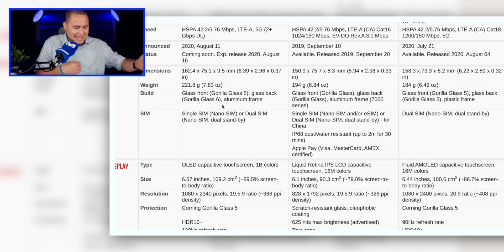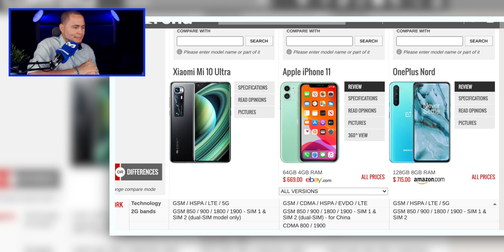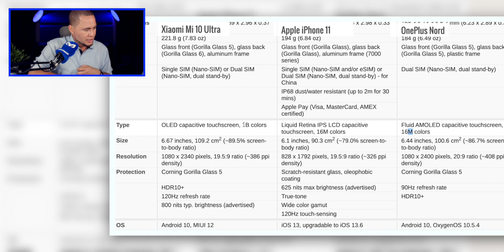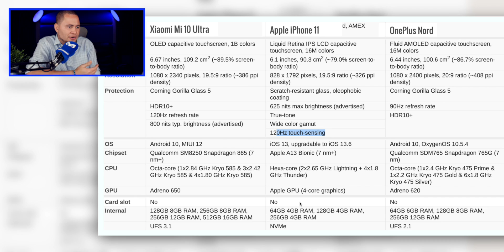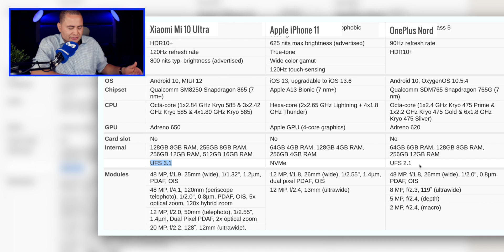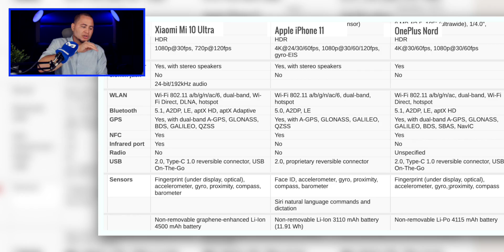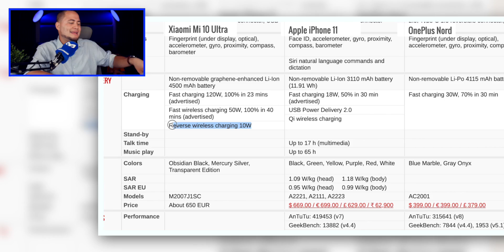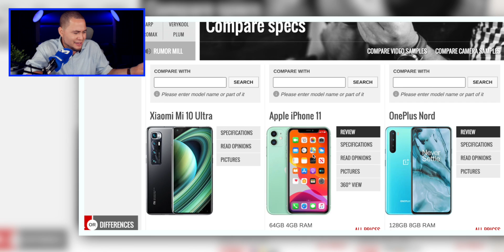WOW XIAOMI MI 10 ULTRA SE COME AL iPhone 11!!!!!!! CUAL COMPRAR ???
NUEVA COMPARACIÓN XIAOMI MI 10 ULTRA vs iPhone 11 vs OnePlus Nord!!!
cUAL COMPRAR? CUAL ES MEJOR PARA TI?